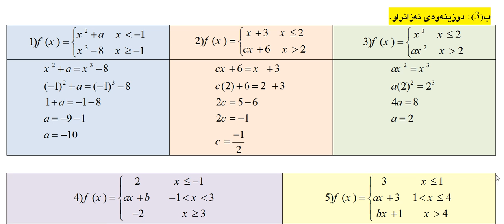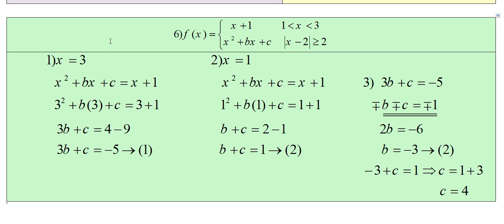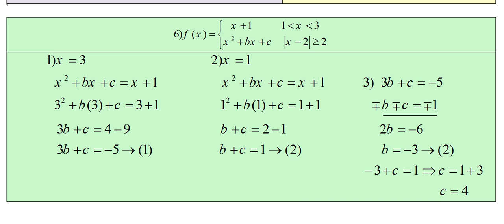بیركاری (12)ی زانستی به‌شی دووه‌م وانه‌ی چوارم فیدیوی ژماره‌(4)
دۆزینه‌وه‌ی نه‌زانراو بۆ ئه‌وه‌ی نه‌خشه‌كه‌به‌رده‌وام بیت.